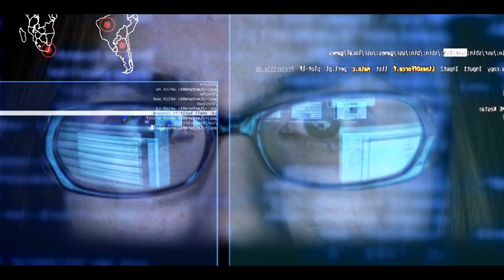MrCrowley | E-Gaming Unplugged | IESF X Big Bang Asia Open | ZEE5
The very talented Pokémon Unite player Raunak Sen, aka MrCrowley, talks about society's take on esports. Watch him get candid with influencer Prerna Rajput now. And don't miss out on experiencing e-gaming on IESF X Big Bang Asia Open tournament matches too.